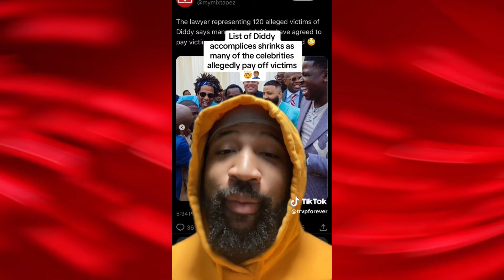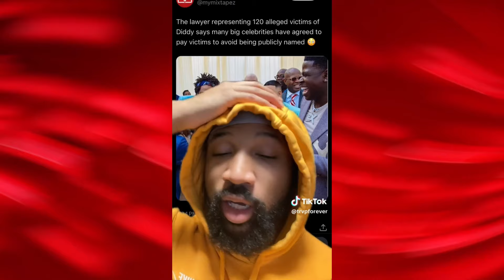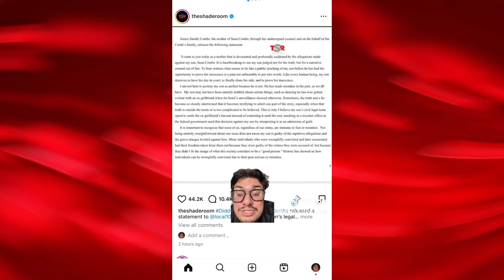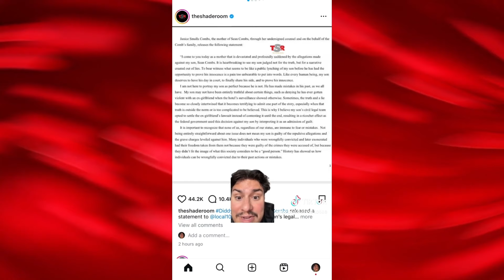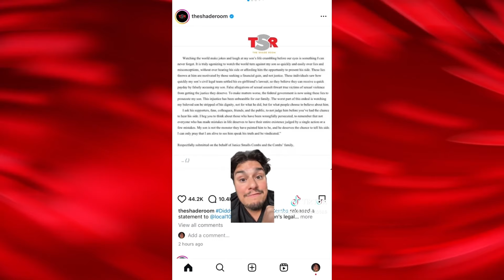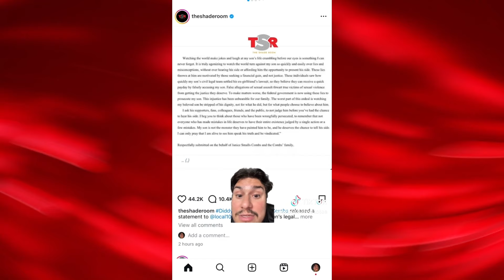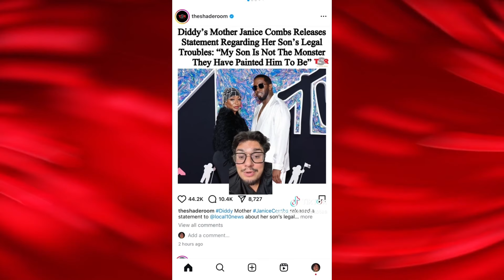Mike Tyson warns Diddy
Ready to Launch Your Own YouTube Channel? Let Us Help You Succeed!

If you've been dreaming of starting your own YouTube channel but aren’t sure where to begin, we’re here to guide you every step of the way! Our team specializes in transforming ideas into thriving channels, and we offer a full suite of services designed to make your journey easier and more effective.

Here’s what we provide:

Niche Selection: We’ll help you choose the right niche based on your interests and trends, ensuring your channel stands out.
Script Writing: Our expert writers craft engaging scripts that capture your audience’s attention.
Voiceovers: We provide professional voiceovers that match your brand’s tone and style.
Video Editing: From cuts to special effects, we’ll handle all aspects of editing to keep your content polished and captivating.
Thumbnails: Eye-catching thumbnails are key to boosting clicks, and our designs are crafted to attract viewers.
SEO Optimization: We handle the SEO essentials to help your videos rank higher and reach a wider audience.
With our guidance, you’ll have everything you need to build, grow, and monetize your YouTube channel. Let’s bring your vision to life and create content that resonates!

Ready to get started? Reach out today, and let’s make your YouTube dreams a reality!

Here at The Fame Report we bring you interesting news from celebrities, Some of the interviews and highlights may or may not have went viral but we catch the juicy unique topics for us all to be aware of.

More interesting news on the way...

Let us know what you think and if we missed anything!